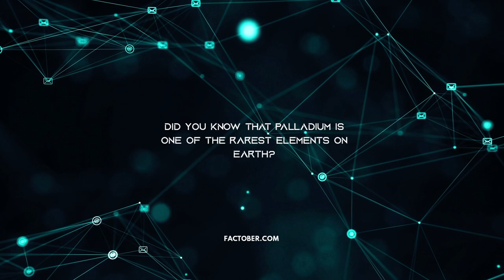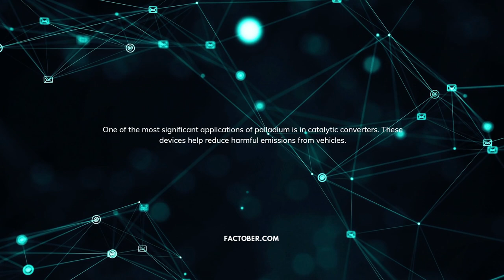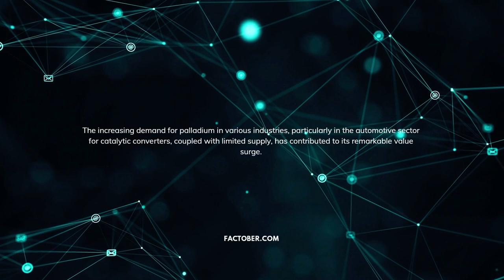Unveiling Palladium: 5 Captivating Facts about the Rare Precious Metal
Are you curious about the mysteries of palladium? Join us as we uncover five captivating facts about this rare precious metal. From its scarcity and intriguing discovery to its vital role in catalytic converters, this video will provide an informative and engaging exploration of palladium's fascinating world. Watch now!